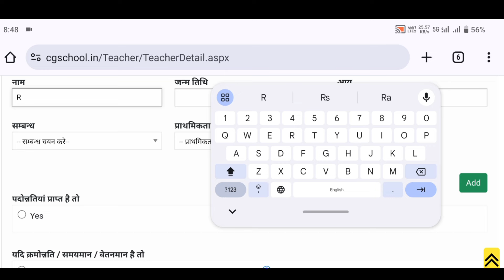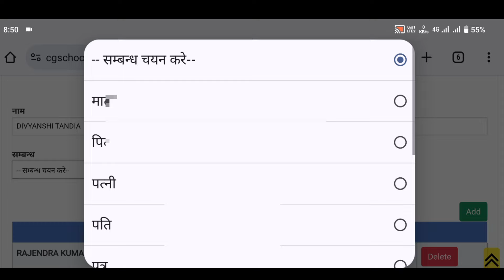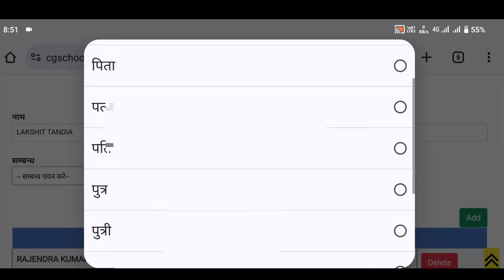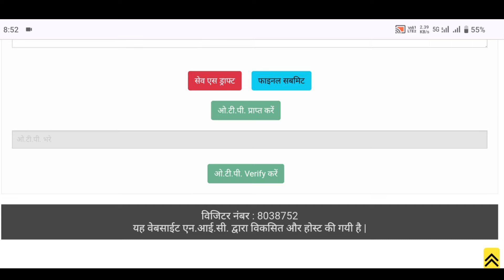Cg school portal mein nominee details Kaise update Karen।। Nominee details kaise bhare।।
Cg school portal me teacher profile Kaise update Karen.Cg school portal shikshak profile Kaise bhare
CG school portal mein teacher profile Kaise bharen
CG school portal mein Shiksha profile Kaise update Karen
CG school portal mein nominee details Kaise update Karen